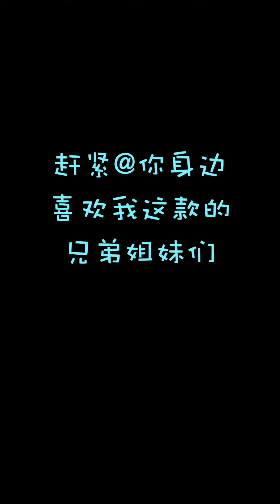我愛上海話 Ep.760 沉浸式聖誕拍照指南 by 嗶嗶道